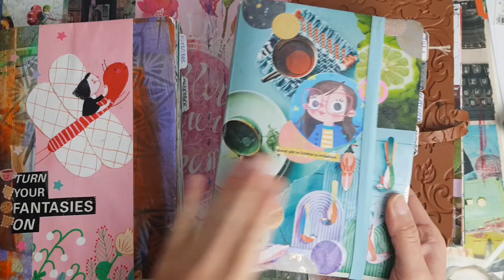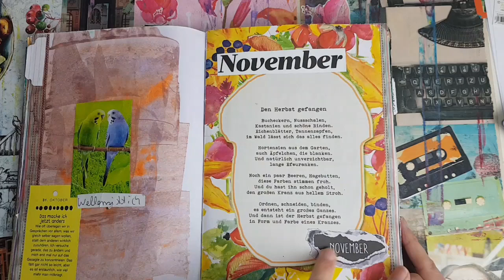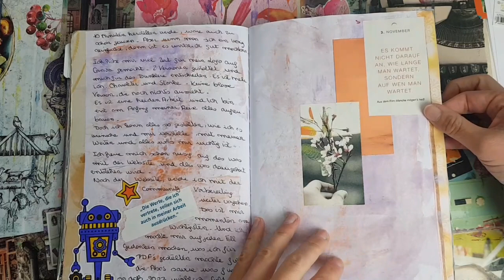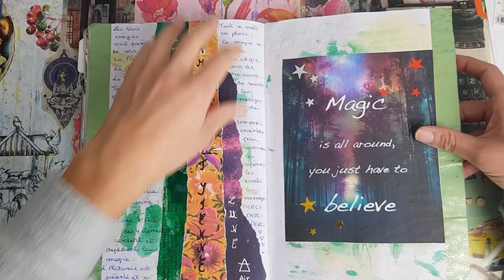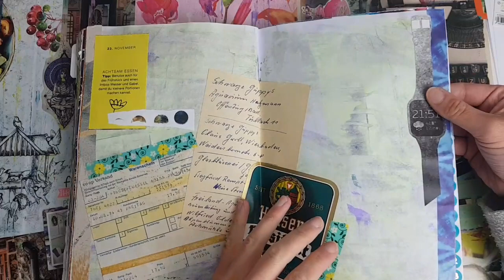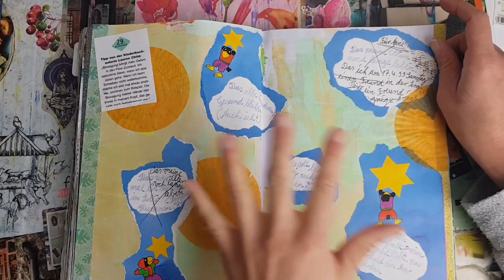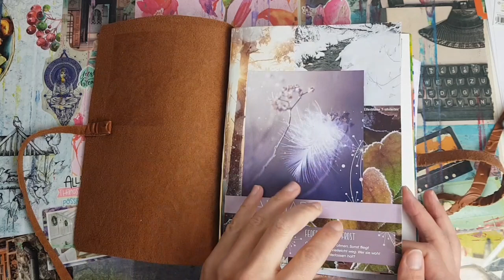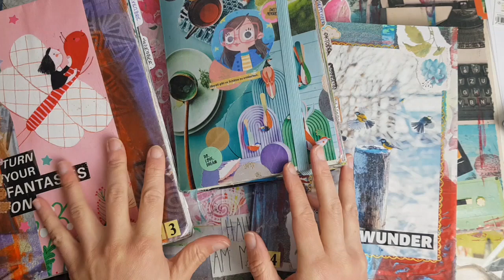Mes journaux créatifs et Fauxbonichi Novembre 2022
Si vous souhaitez me faire un don pour supporter ma chaîne, vous pouvez le faire soit par PayPal ou Amazon Wishlist. Merci beaucoup 🙏✨💕🙏!!!

Wishlist Amazon